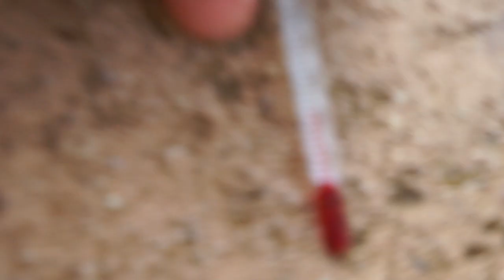【庭の池】池にメダカ投入！久しぶりにの新種！ #229 2019.4.30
GW中毎日AM9:00動画アップ（できなかったらサーセンw）
池に新種が入ったぞ！